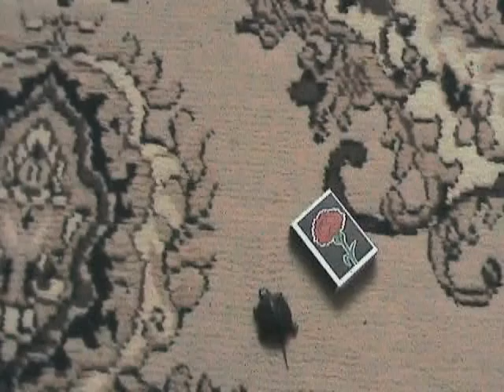Малыш болотной черепахи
Малыш болотной черепахи живёт у нас дома в аквариуме.Кушает хорошо и подружился с сомиком.